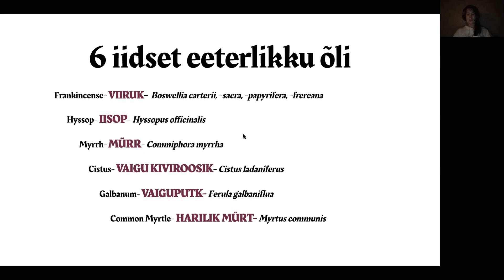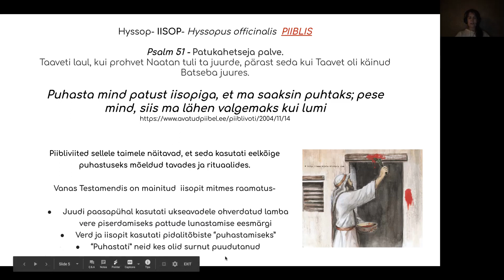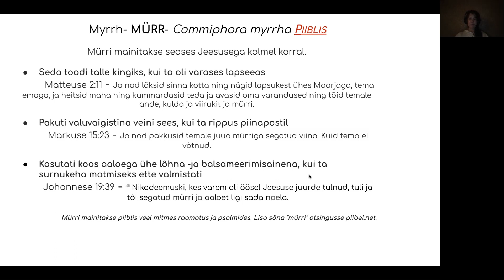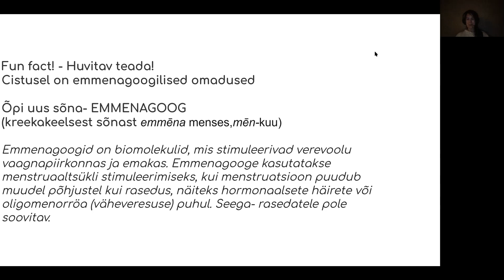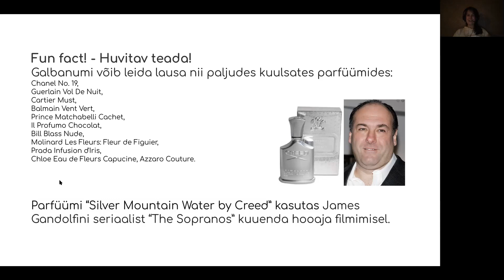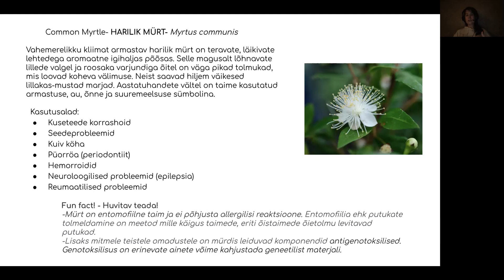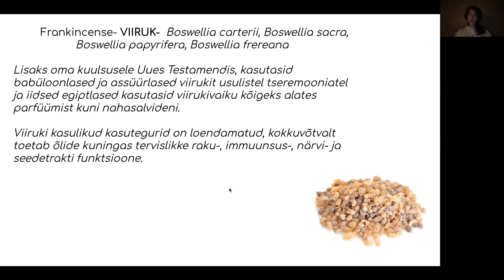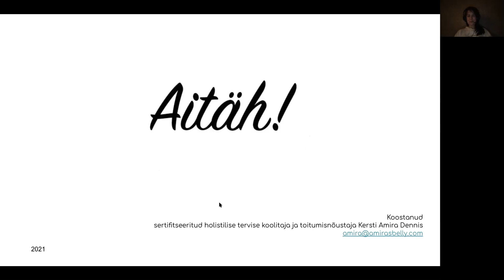6 iidset eeterlikku õli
Frankincense- VIIRUK-  Boswellia carterii, -sacra, -papyrifera, -frereana
Hyssop- IISOP- Hyssopus officinalis
Myrrh- MÜRR- Commiphora myrrha
Cistus- VAIGU KIVIROOSIK- Cistus ladaniferus
Galbanum- VAIGUPUTK- Ferula galbaniflua
Common Myrtle- HARILIK MÜRT- Myrtus communis

Esitluse sisu on mõeldud eelnevaid algteadmisi omavatele eeterlike õlide kasutajatele.
Palun ära jaga seda infot suvaliste inimestega ega avalikes sotsiaalmeedia kanalites et vähendada võimalust eeterlike õlide väärkasutamiseks.
Selle esitluse eesmärk on harida, edendada ja tõsta teadvust loodusmeditsiinist. Siinne teade on puhtalt informatiivne, see ei garanteeri tulemusi ega asenda arstide nõuannet.

Kui vajad abi õlide valimisel ja leidmisel ja kui soovid juurde õppida, pöördu oma aroomiterapeudi või kogenud kasutaja poole.

Aitäh kui soovid panustada sellise info ja meie tõlkeprojektide edaspidisele jätkusuutlikkusele.
Iga väiksemgi panus on hinnatud ja teretulnud.

MTÜ Terapeutika
Reg nr  80506328
Konto LHV pangas
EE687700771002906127